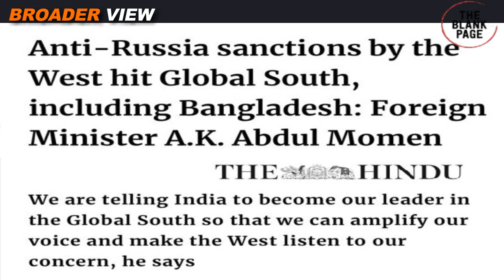BANGLADESH SHOULD REVIVE SAARC RATHER THAN ASKING INDIA TO LEAD GLOBAL SOUTH